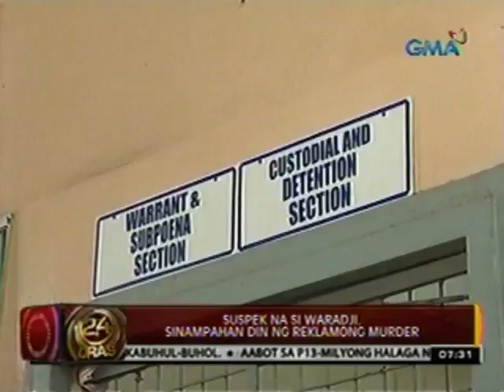24 Oras: Sasakyang ginamit umano sa pagdukot kay Rodelas, nakitaan ng bakas ng dugo